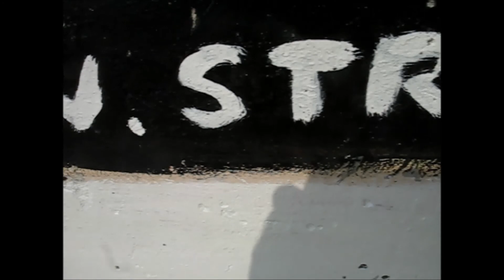Streamer's Live Surf Cam - October 4th 2014 - 12:30